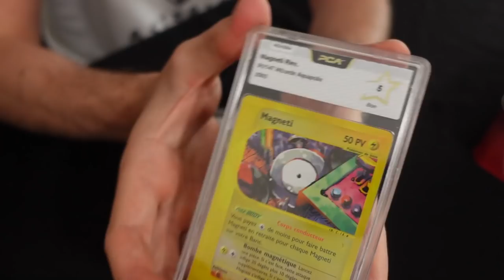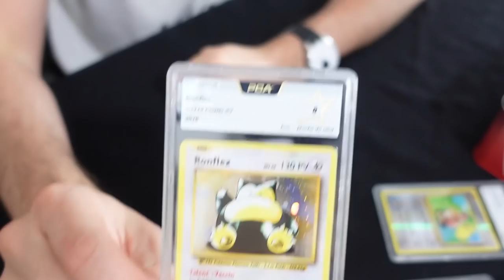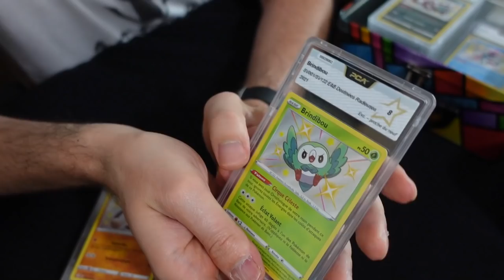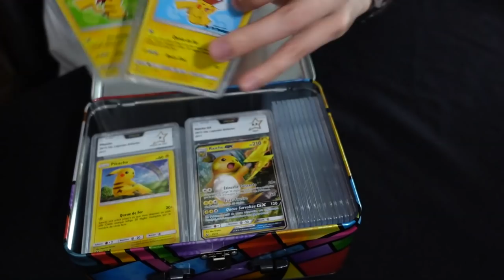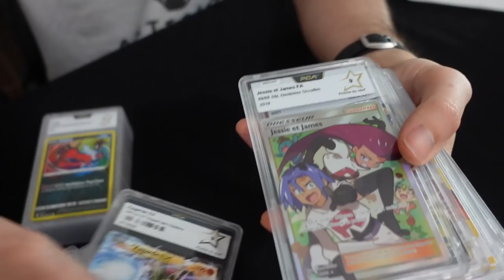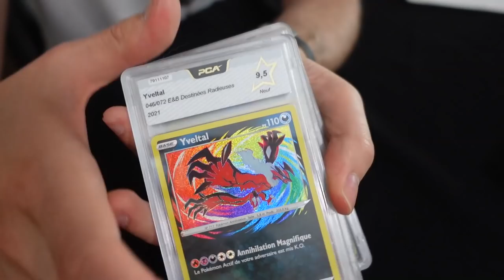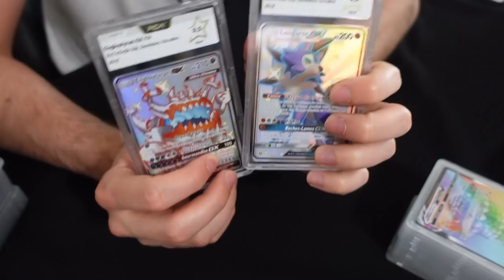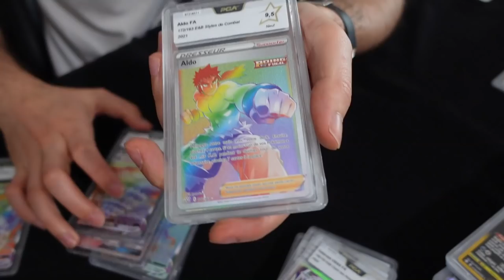COMBIEN COUTE TOUTE MA COLLECTION POKEMON PCA ?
🔥 Code créateur : Asterion

MES RESEAUX

MON MATOS